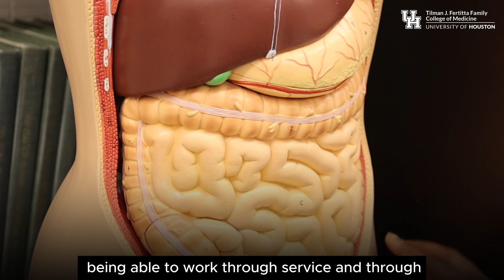Path to Medical School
The path to medical school.